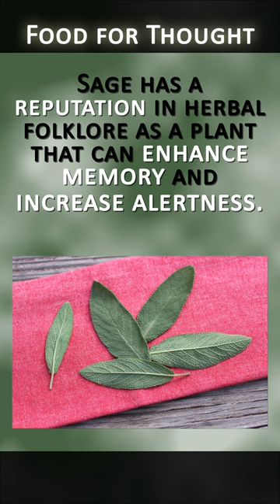Sage For Cognitive Support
Sage comes from the "mint family” with others like rosemary, thyme and oregano.

Common sage is scientifically named Salvia officinalis. The genus name Salvia is derived from the term "salvere" meaning "to be saved or healed”.
Recommended Suppliers:

Herb Pharm, Organic Sage Liquid Extract, 4oz
Hawaii Pharm, Sage Alcohol-Free Liquid Extract, Organic, 2oz
Buddha Teas, Organic Sage Leaf Tea, 18-bags, 2-pack
TerraVita, Sage Leaf Capsules, Organic, 100-caps
Solaray, Organic Sage Capsules, 100-caps, 2-pack

Additional Sourced Info:

The New Book of Salvias: Sages for Every Garden
Salvia (Sage): A Review of its Potential Cognitive-Enhancing and Protective Effects
Salvia officinalis extract in the treatment of patients with mild to moderate Alzheimer's disease: a double blind, randomized and placebo-controlled trial
An extract of Salvia (sage) with anticholinesterase properties improves memory and attention in healthy older volunteers
Sex hormones affect neurotransmitters and shape the adult female brain during hormonal transition periods
Salvia officinalis for hot flushes: towards determination of mechanism of activity and active principles
First time proof of sage's tolerability and efficacy in menopausal women with hot flushes
The effect of salvia officinalis tablet on hot flashes, night sweating, and estradiol hormone in postmenopausal women

diagnosis or prescription. This information has not been evaluated by the FDA and is not intended to cure or prevent any disease.